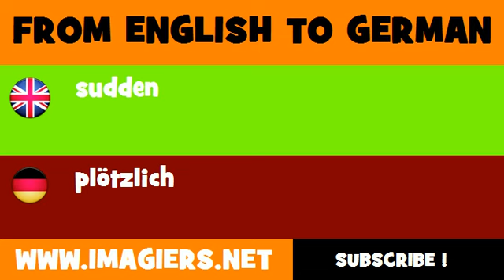FROM ENGLISH TO GERMAN = sudden